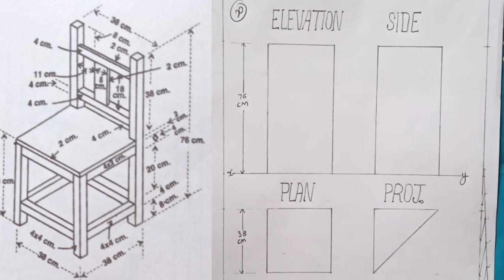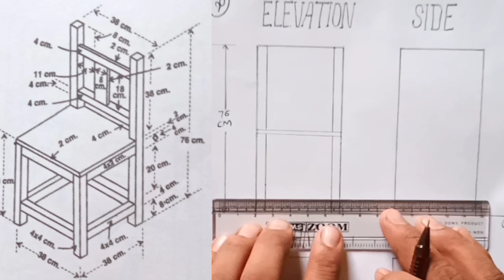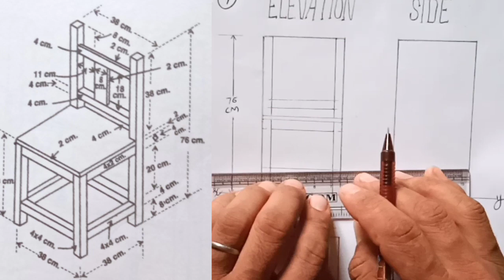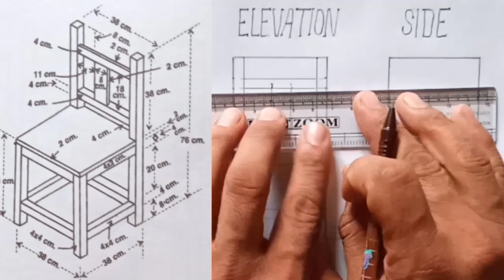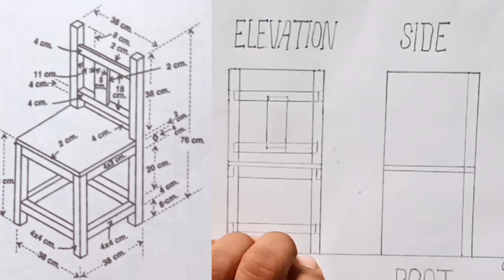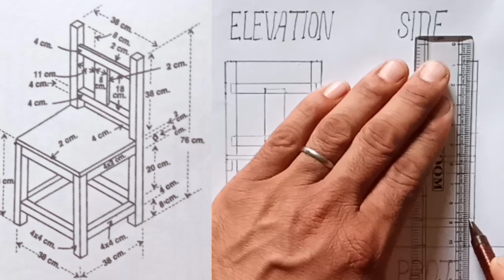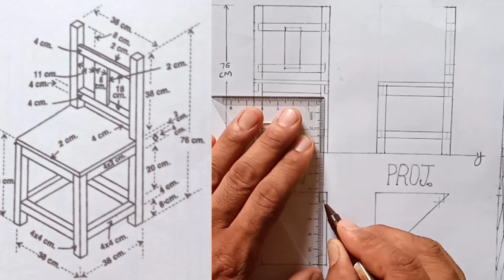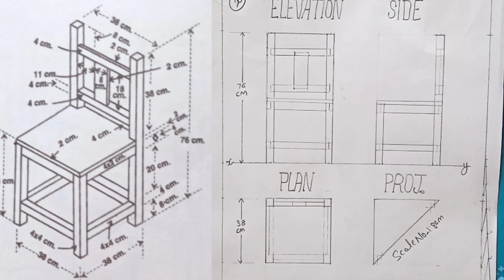Scale Drawing| Solve Scale No-20| Class-10th | NCERT Syllabus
Drawing Study
 Dear learners,

धन्यवाद।